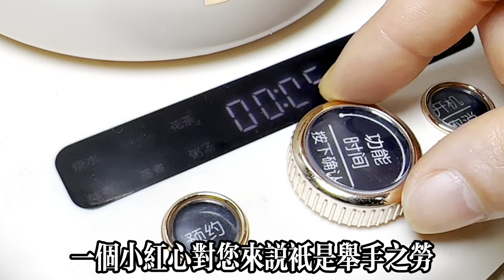濕氣重、百病生！陳皮搭配它煮水，堅持一周，10年濕毒排出體內，消除水腫、大肚腩也消失啦！【可嘉媽媽】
，【可嘉媽媽】
更多精彩視頻看這裡👇👇